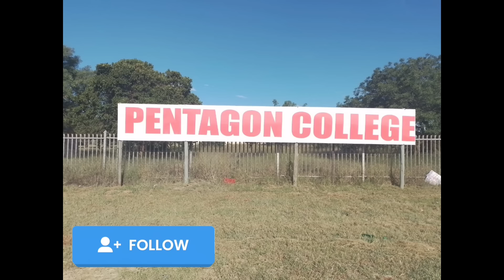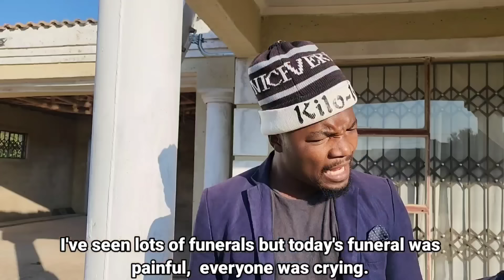Kagiso V.S Constance.. Compilation 🤣🤣🤣